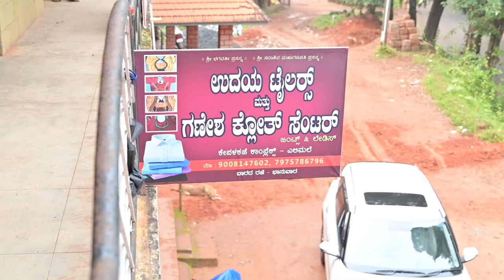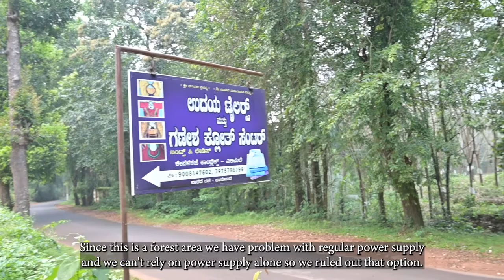Tailoring Energy solutions for tailoring livelihood in Sullia, Puttur